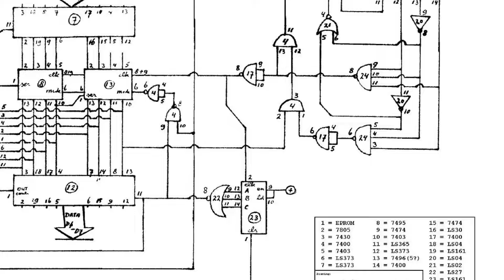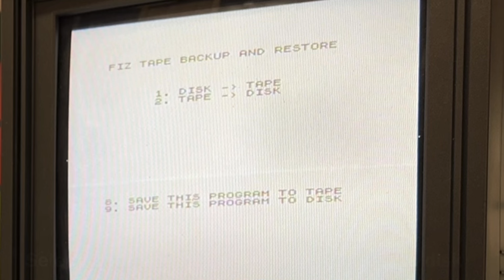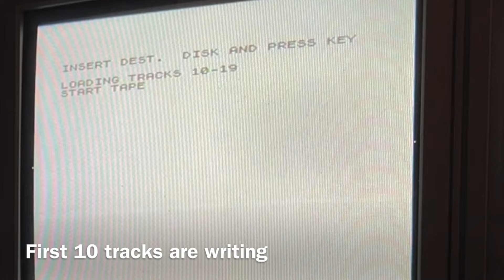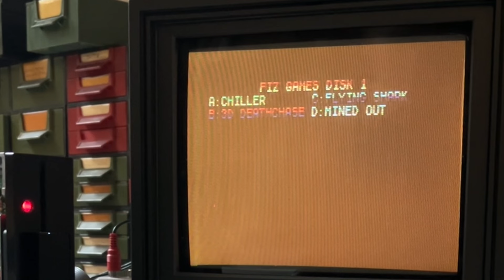FIZ Disk Interface for ZX Spectrum